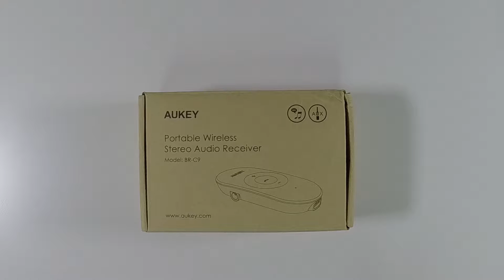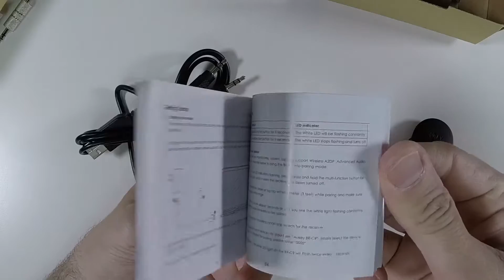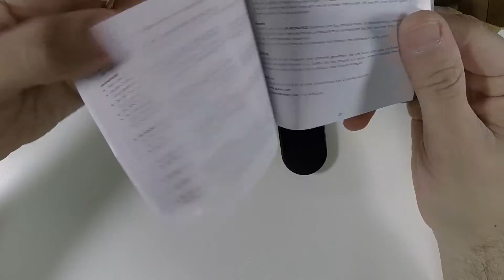Recensione Aukey Wireless Audio Receiver BR-C9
Recensione completa del dispositivo Aukey Wireless Audio Receiver, che permette di trasformare qualsiasi dispositivo con AUX IN jack da 3.5 mm in un impianto o cuffia senza fili.